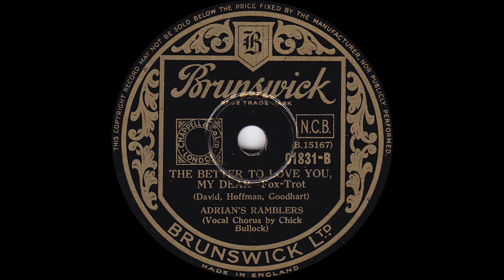1934 Adrian's Ramblers - The Better To Love You My Dear (Chick Bullock, vocal)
Brunswick (15167) - Recorded - 5/3/1934 - Adrian's Ramblers - The Better To Love You My Dear, vocals by Chick Bullock